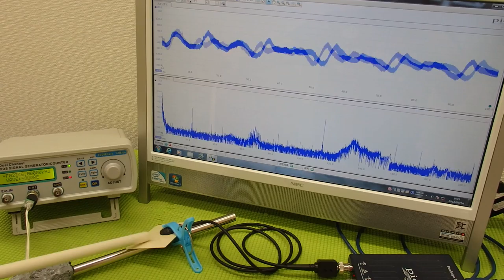音圧測定装置：超音波テスターを利用した実験動画 ultrasonic-labo